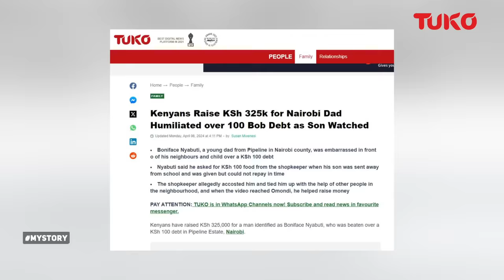Eric Omondi rescues dad who was beaten because of $1 food money | Tuko TV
Nairobi Man beaten for food money debt shares details of the struggles of his life.